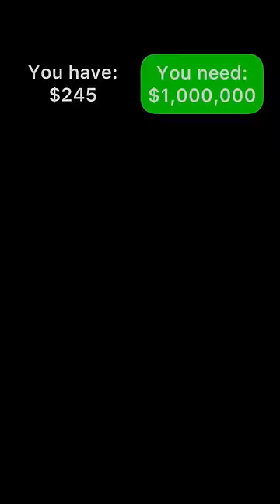POV Everyone needs to make a certain amount of money to meet their soulmate…PT.2